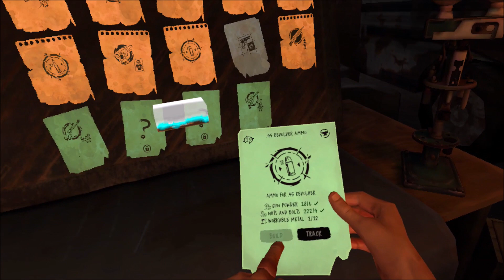WALKING DEAD SAINTS & SINNERS // 22 - Tomb and the Tower IV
Game is getting harder and harder and much more intense as I venture once more into Old Town to retrieve more Intel for May, diseased walkers are becoming more frequent and I bump into one with a goat head mask!